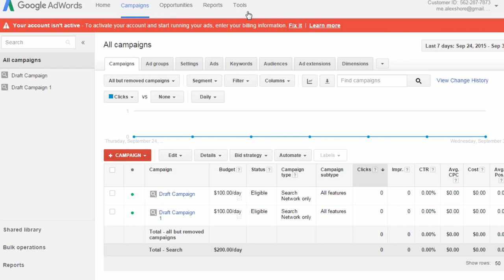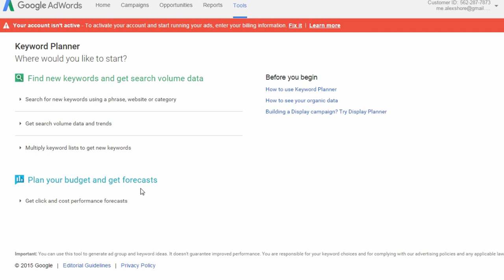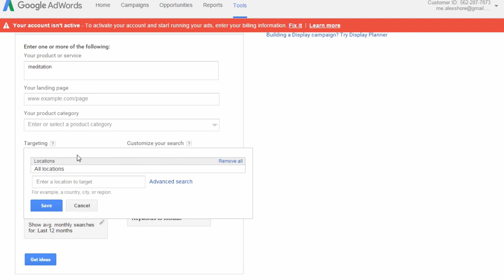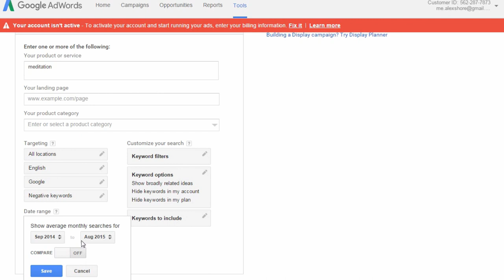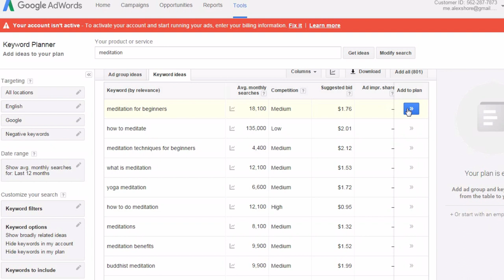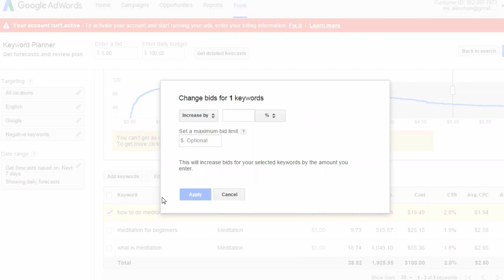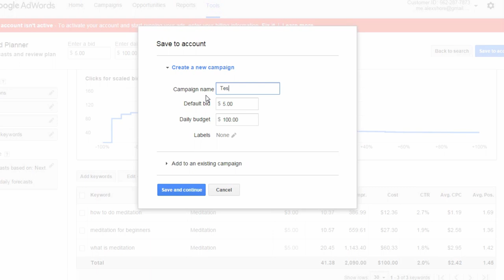Video Keyword Optimization